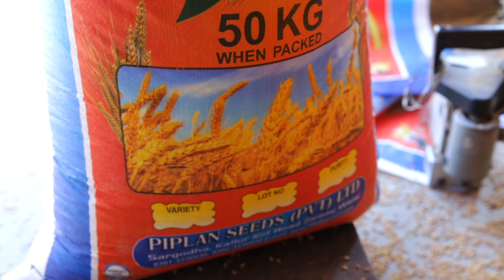Wheat Seeds Best Variety 2020 . Piplan Seeds Kallur Kot Bhakkar